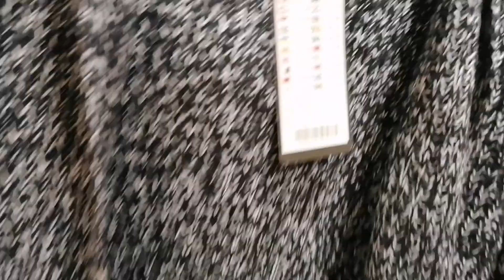New Yorker women clothes winter collection 2021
NEW YORKER DAMENMODE